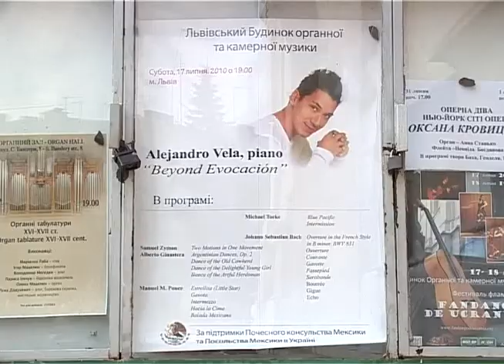Вихідні у Львові: 17-18 липня 2010 року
Фестиваль "Країна мрій", концерт піаніста Алехандро Вела та проект "Сила мистецтва"...